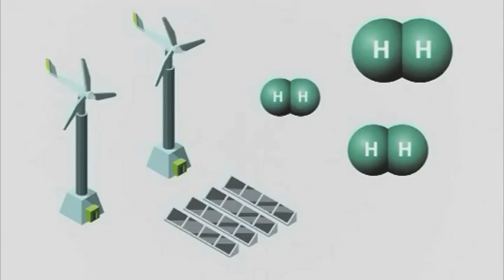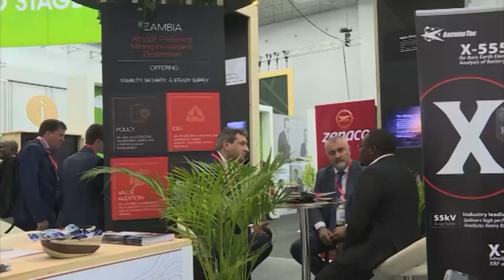Namibia participating in Investing in African Mining Indaba - nbc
Namibia through the Ministry of Mines and Energy is being represented at the 2023 Investing in African Mining Indaba taking place in Cape Town, South Africa.